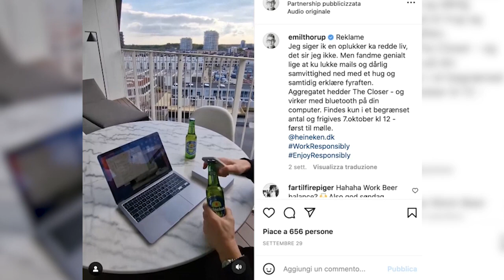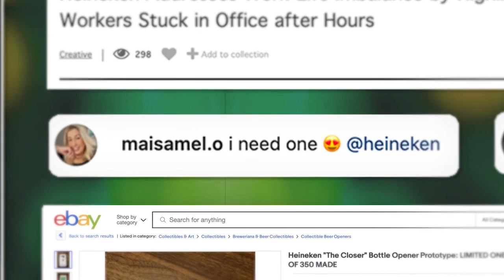Heineken The Closer Cannes LIons